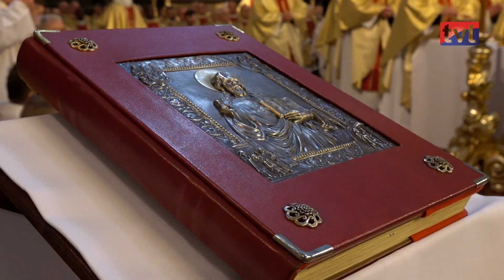Wielki Czwartek w Kościele Katolickim